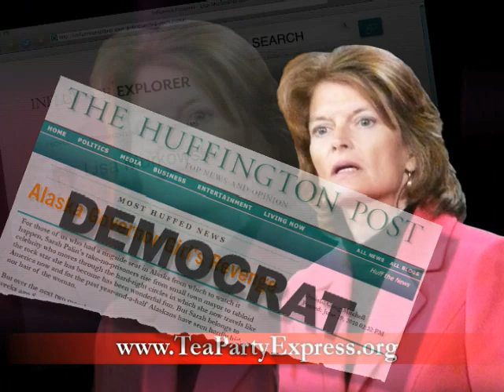TVAd: Liberal Lisa Murkowski vs. Conservative Joe Miller - U.S. Senate, Alaska